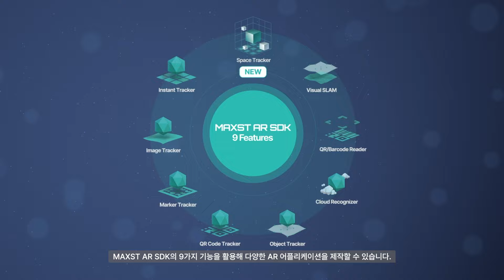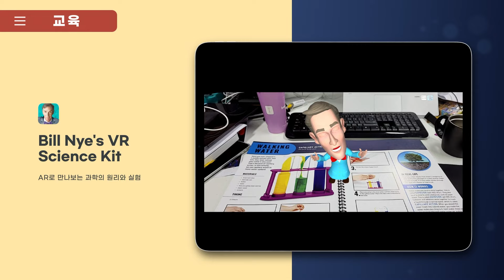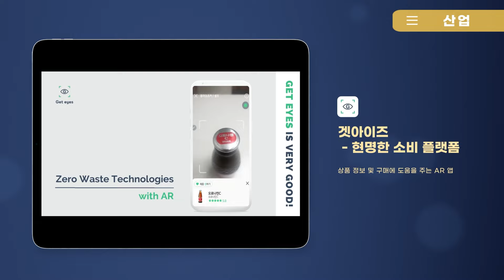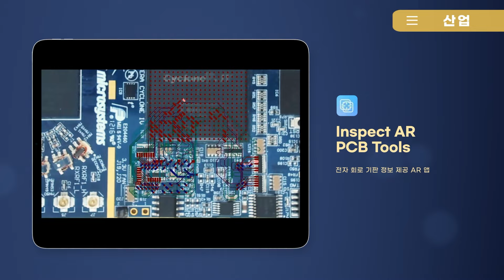MAXST AR SDK 적용 사례 소개 영상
MAXST AR SDK는 증강현실 앱 개발에 최적화된 올인원 소프트웨어 개발 도구입니다.

MAXST AR SDK는 현재, 전세계 140여개의 국가에서 10,000개 이상의 개발사가 이용하고 있으며
MAXST AR SDK로 제작된 약 8,500개의 앱은 교육, 엔터테인먼트, 소셜, 산업 등 다양한 분야에서 활용되고 있습니다.

다양하게 활용된 MAXST AR SDK의 적용 사례를 영상을 통해 만나보세요!

*기술 관련 자세한 내용은 을 통해 확인하시기 바랍니다.

[MAXST AR SDK Use Case 바로 보기]

00:46 교육
01:44 엔터테인먼트
02:09 소셜
02:27 투어
02:38 산업